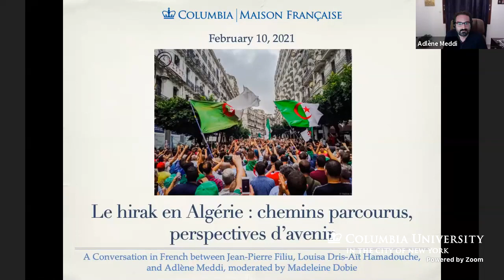Le hirak en Algérie : chemins parcourus, perspectives d'avenir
February 10, 2021 -- A Conversation in French between Jean-Pierre Filiu, Louisa Dris-Aït Hamadouche, and Adlène Meddi, moderated by Madeleine Dobie

The Algerian uprising known as the hirak is about to reach its second anniversary. Stalled by the COVID pandemic and confronting powerful entrenched interests, the protestors face crucial political choices. The current state of the movement and its possible future are discussed by three leading observers: Jean-Pierre Filiu, professor of Middle East studies at Sciences Po; Louisa Dris-Aït-Hamadouche, professor of international conflict at the University of Algiers; Adlène Meddi, journalist and literary writer; and Madeleine Dobie, Professor of French and Comparative Literature at Columbia.